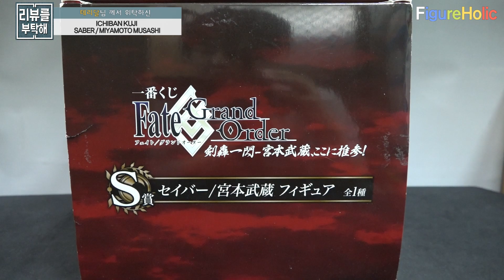[리뷰를 부탁해 221탄] 제일복권(이치방쿠지) 세이버 미야모토 무사시 / ICHIBAN KUJI Saber/Miyamoto Musashi